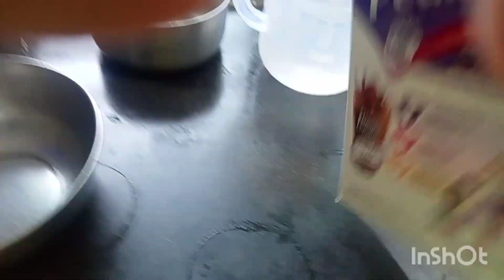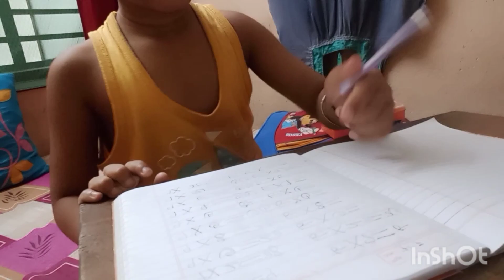বেগুনের দাম বলে আজ পুঁইশাক এ বেগুন দিতেই ভুলে গেছি😁😁